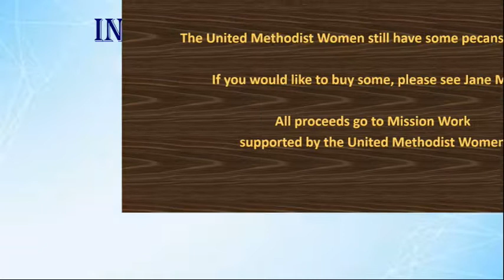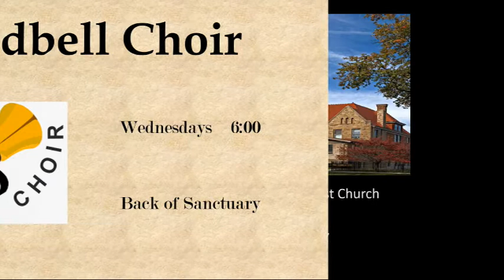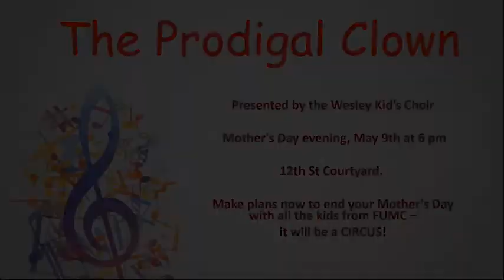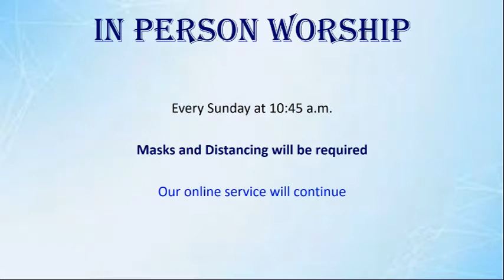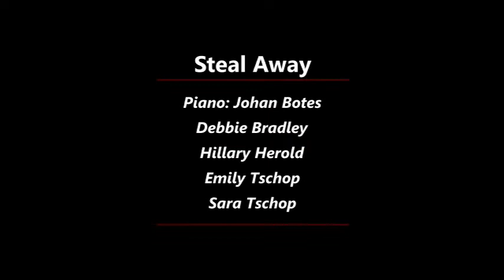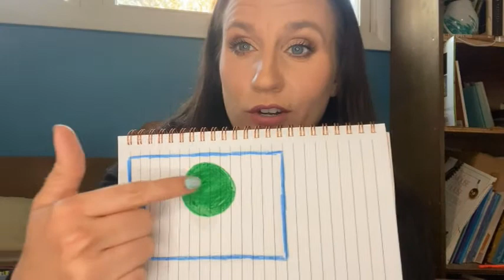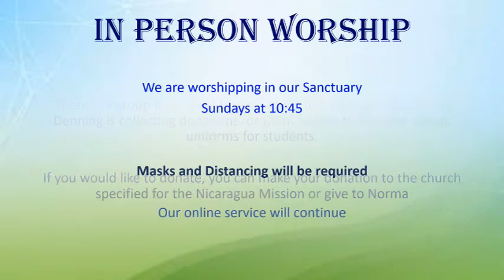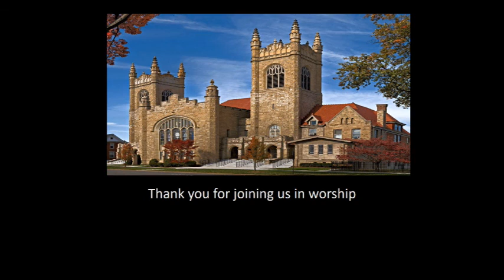April 25, 2021 Stream